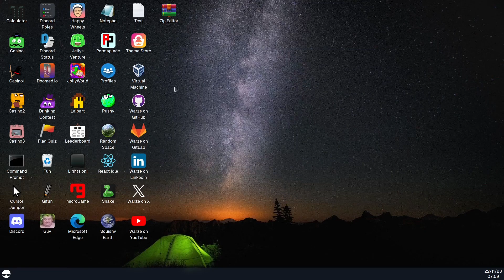The WartOS Rewrite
Rewritten in VueJS because I was preparing for a job interview.

New features:
- Working task bar
- A ton of new icons
- Window animations
- Search in the start menu